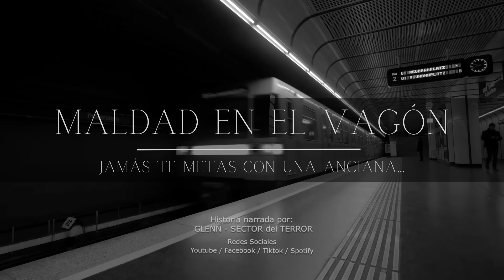MARATÓN 14 HISTORIAS de TERROR del METRO de la CDMX (Recopilación Vol. 4-6)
⚠️ Este video es una RECOPILACIÓN del VOL. 4-6 de HISTORIAS DE TERROR en el METRO ya subidos al canal anteriormente, para quienes nos piden una MARATÓN de historias sin corte 💀

🔴 RECOMENDACIÓN 🔴
Completa tu maratón con esta playlist de recopilaciones 💀